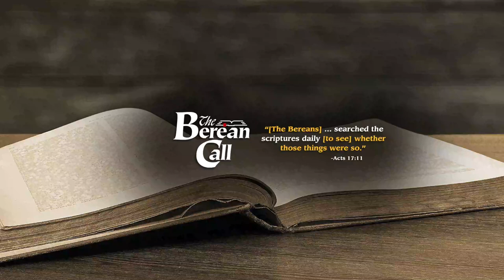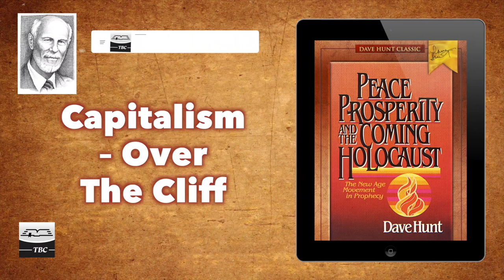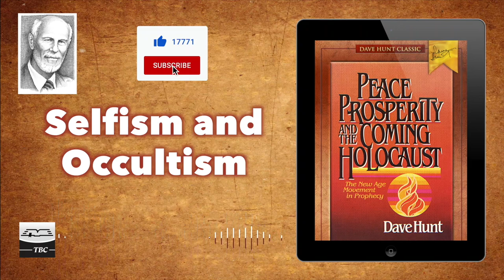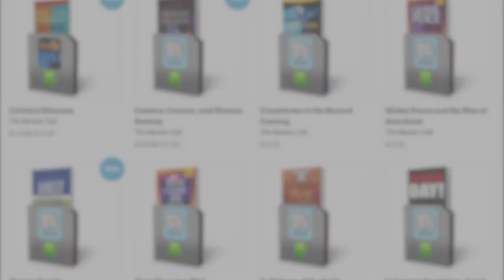Capitalism - Over The Cliff - Peace, Prosperity and the Coming Holocaust Chapter Fourteen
“Planet Earth is on the brink of an incredible change...but for good or evil? Will there be total economic collapse followed by nuclear holocaust?” So begins the dust jacket copy to Dave Hunt’s 1983 bestseller. Twenty-five years ago, this title stood unique on conservative bookshelves crowded with doom and gloom predictions for the future US economy. Though the Reaganomics of President Ronald Reagan (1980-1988) withstood the test of time, the economic turnaround of the 1980s and the prosperity it generated for years to come has since been recast as a decade of greed by those in power who now seek to spread the wealth around. Now, more than two decades later, the stock market crash, subprime mortgage crisis, and trillion-dollar bank bailout of 2008, along with job shortages combined with a multitude of other social ills, have caused many to agree that the doom and gloom of the 1970s and ’80s are being fulfilled and that the worst may be yet to come. Once more, both rampant speculation and dire circumstance are causing a growing number of Christians and non-Christians to dust off God’s Word in search of answers to anxious questions:

* Are capitalism and free enterprise dead?
* Will a new economic world order be established prior to the reign of Antichrist?
* Will Marxism prevail as our next form of government?
* Are the current geopolitical and economic signs of the times indicators of the prophesied Last Days and the soon return of Jesus Christ for His church?

What’s next on the prophetic calendar?

In this timely reprint of Dave Hunt’s classic 1983 work, the author holds a remarkably steady balance between history and biblical prophecy that has withstood the test of time. The Bible declares that one-world government and universal New Age religion are coming. When we take God’s Word seriously, says noted author and cult expert Dave Hunt, “a door swings open to fascinating new insights...provided only that we take into consideration certain factors that most ‘experts’ on the future—both Christian and non-Christian—have overlooked.” This is no ordinary doom and gloom forecast but a startling revelation of facts not commonly known. Readers will gain valuable insight for today—and tomorrow—from this fascinating perspective Dave Hunt calls “a contrary scenario.”